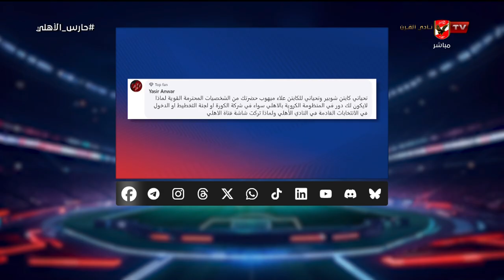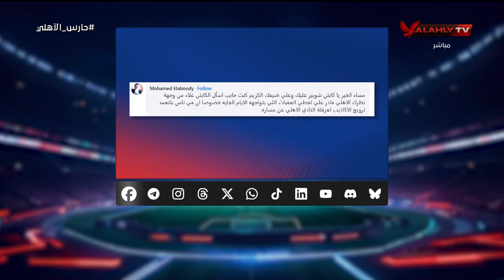إجابات جريئة من كابتن علاء ميهوب على أسئلة متابعين السوشيال ميديا